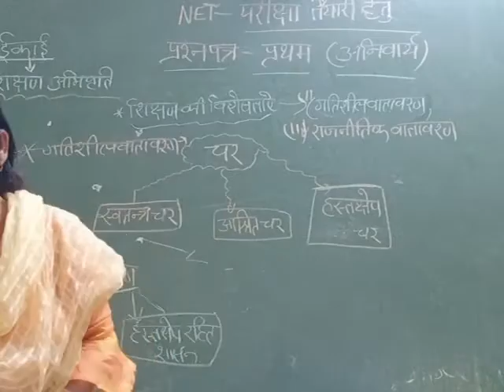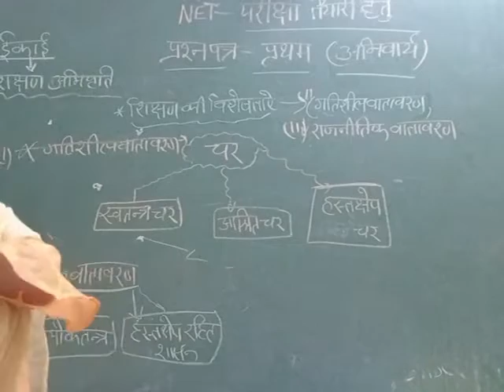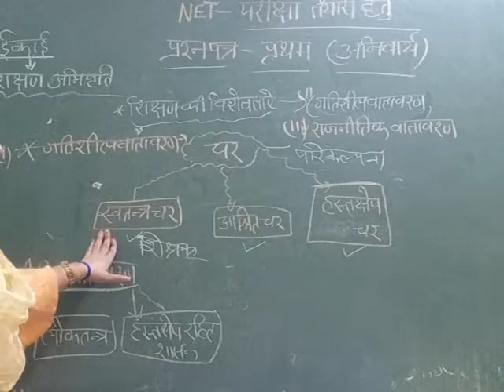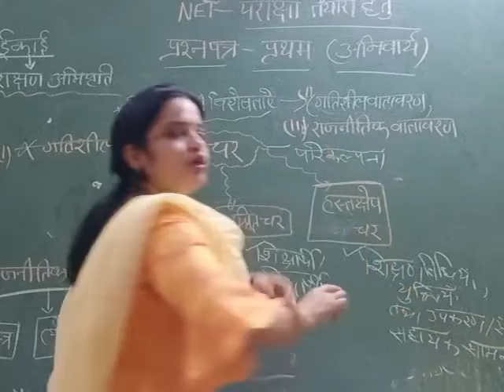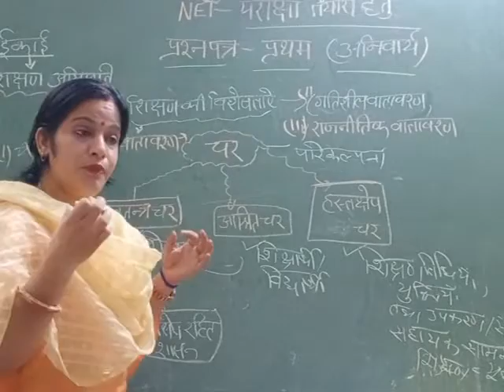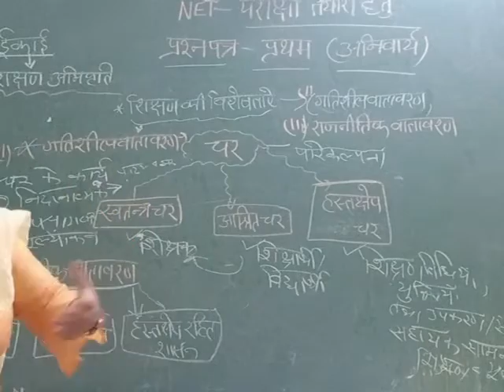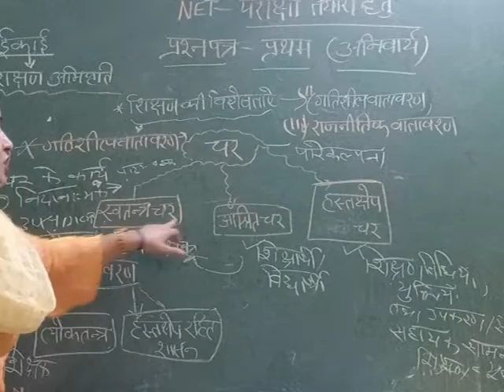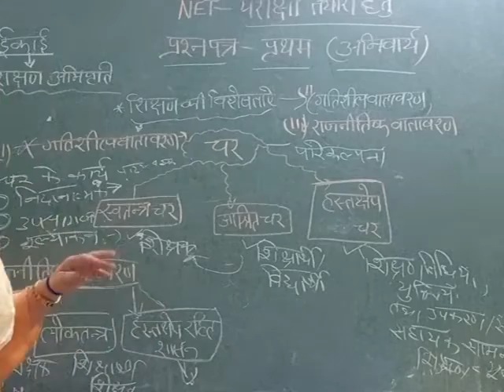व शिक्षण_का_राजनीतिक_वातावरण शिक्षण अभिवृत्ति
पेपर फर्स्ट अनिवार्य
गतिशील वातावरण व शिक्षण का राजनीतिक वातावरण
Sanju Sharma